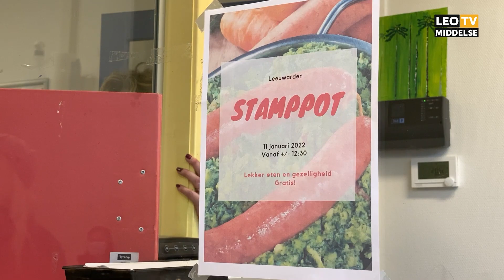Studenten verslavingskunde koken voor daklozen: "Kun je kijken naar de mens achter de situatie?"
Hutspot en boerenkool met spekjes en worst, dat schafte de pot dinsdag bij de dagopvanglocaties in Leeuwarden. Studenten van NHL Stenden kookten daar voor dak- en thuislozen.

"We willen iets extra's terugdoen voor deze mensen, een warme maaltijd in deze koude tijd", vertelt Savannah Kelderhuis. Ze is student Verslavingskunde aan NHL Stenden.

Met behulp van supermark Els Boek en het inzamelen van geld onder studenten werd de actie gefinancierd.  "Ik ben heel trots op hen", zegt docent Marcel Kik. De studenten hadden eerder een fietstocht langs allerlei opvanglocaties. "Dat heeft zoveel indruk gemaakt dat ze dit initiatief nemen."

Volgens Kik is de belangrijkste les voor studenten, dat ze zich bewust zijn van vooroordelen. Die kunnen je aardig in de weg zitten als hulpverlener.

"Neem bijvoorbeeld het idee; eens verslaafd, altijd verslaafd. Is dat wel zo? En moet iemand dat zijn hele leven meedragen? Of kun je kijken naar de mens achter het gedrag? Dus als je meer gaat  begrijpen van de context waarin iemand tot een bepaalde situatie is gekomen, kun je ook veel beter iemand helpen."

F: Facebook.com/leomiddelse
T: @leomiddelse